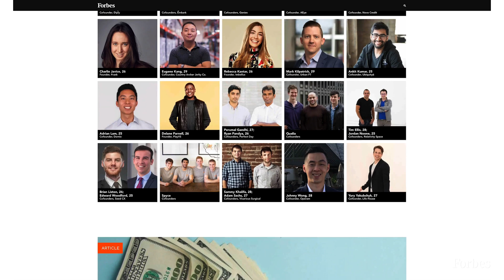How Vicarious Surgical's Miniature Robot Aims To Revolutionize Abdominal Surgery | Forbes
Adam Sachs, an MIT grad and alum of the 2019 Forbes 30 Under 30 list, officially launched Vicarious in 2014 with his college buddy, Sammy Khalifa, now the company’s chief technology officer, and Dr. Barry Greene. Their goal: To make abdominal surgery faster, easier and subject to fewer complications, starting with hernia repairs.

The surgical robotics market has been dominated by Intuitive Surgical, which introduced its Da Vinci robots two decades ago, and now sports a market cap of $123 billion. As Intuitive’s patents expire and robotic technology advances, competitors including J&J and Medtronic, both of which have acquired surgical-robot startups, are vying to make robotic surgery as common as laparoscopy. Vicarious, which has received funding from Bill Gates, Vinod Khosla, Eric Schmidt and Jerry Yang, has a different approach, with a miniature robot that enters a patient’s belly through a single incision and can efficiently move in all directions, thanks to nine actuators.

Earlier this year, Vicarious agreed to merge with a SPAC set up by Hong Kong investor Donald Tang in a $1.1 billion deal. With the deal, it will have around $220 million that it intends to use for final stages of product development and FDA clearance. The company has told investors that it hopes its robots will be on the market in 2023, and that it expects to reach $1 billion in annual revenue by 2027.